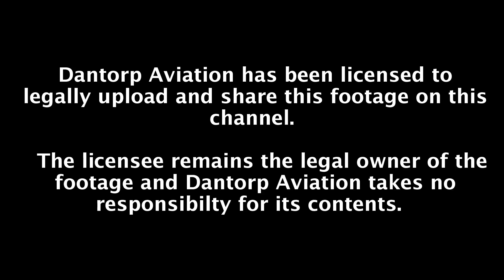MASSIVE ENGINE ROAR! PIA 777-200LR Takeoff from Manchester Airport!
THE BEST SOUND EVER! The world's biggest aircraft engine easily makes the world's most beautiful engine sound! If you like engine roar, this is THE video to watch! Enjoy my friends :)

Video courtesy of Zuhaib Shafiq.

DON'T FORGET: If you have any footage from your travels that you would like to share with me and want the chance of get a lot of extra publicity, please send it to with the subject FanVidFriday.

FAQ:
Airline: Pakistan International Airlines, PIA, PK
Aircraft: Boeing 777-200LR
Reg: AP-BGY
Flight Number: PK711
Airports: Manchester International Airport, MAN, EGCC
Date: 4th April 2015
Flight duration: 6h 40m
Time of day: Afternoon
Seat: 5L
Origin/Destination: MAN to JFK

FanVidFriday 7

This video and it's sound is protected by Youtube copyright and any unapproved use in other videos will be reported.

Dantorp Aviation owns the full right to upload and share this footage. The licensee has signed an agreement which can be presented upon request.